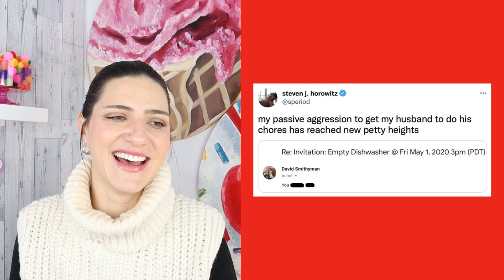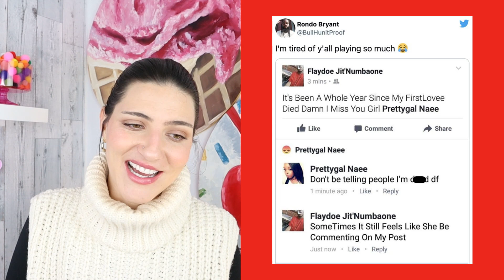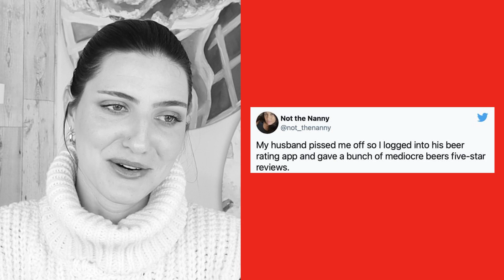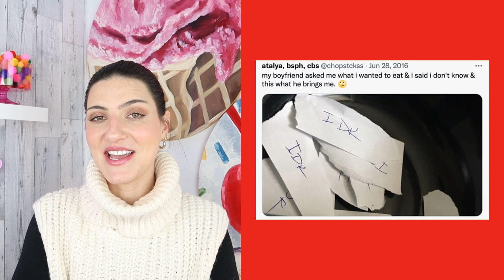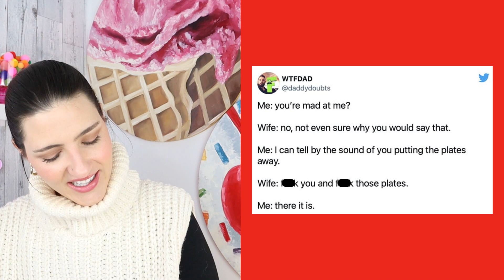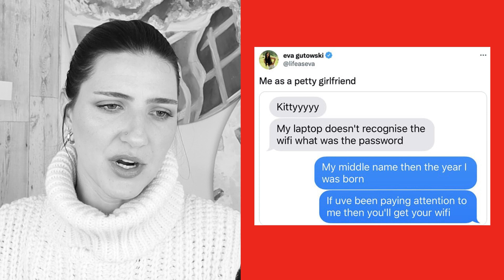Petty People In Relationships Looks Like This..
Petty people are everywhere and sometimes they end up in a relationship, including marriage. You might see their petty ways as red flags and call them toxic people, or you'll find them funny and relatable. Either way, all of the relationship drama got exposed on reddit in reddit stories so you're going to have to try not to laugh and try not to cringe. 😬